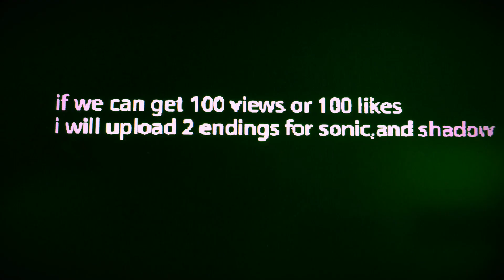Sonic vs shadow sprite version